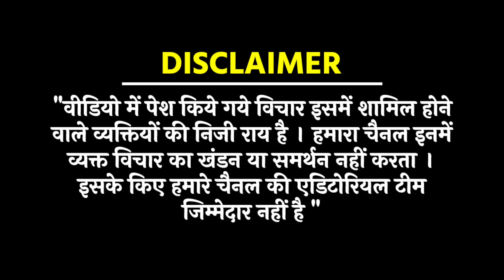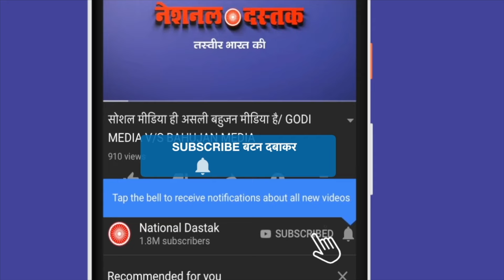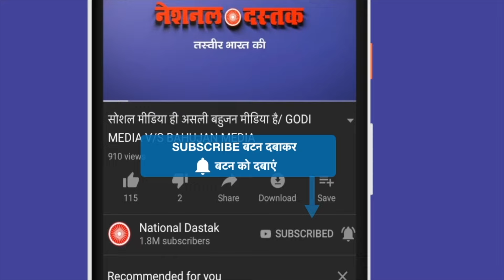जहानाबाद के सांसद का बड़ा खुलासा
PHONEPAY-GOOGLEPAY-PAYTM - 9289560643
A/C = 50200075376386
IFSC = HDFC0000314
Reporter-
Editor-
Camera person-